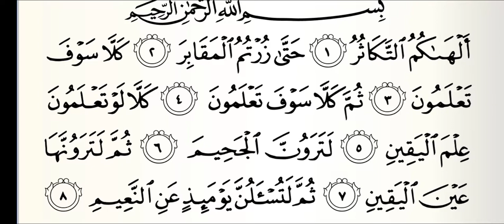سورة التكاثر - Murottal Surah At Takaatsur